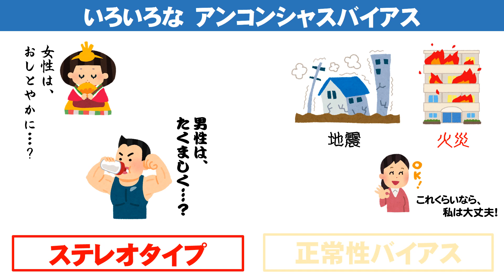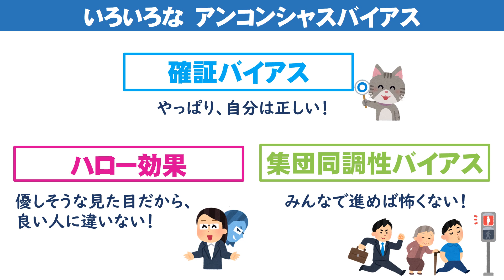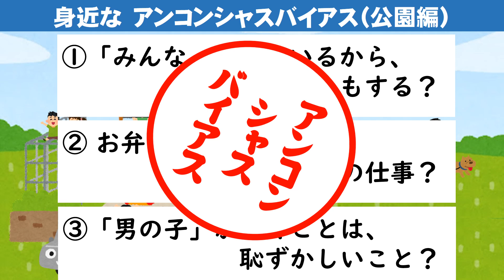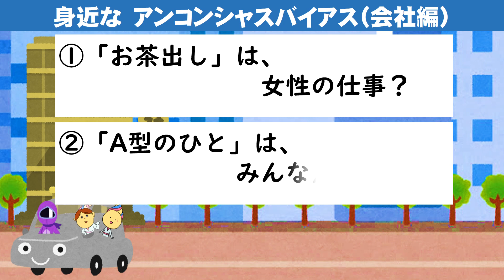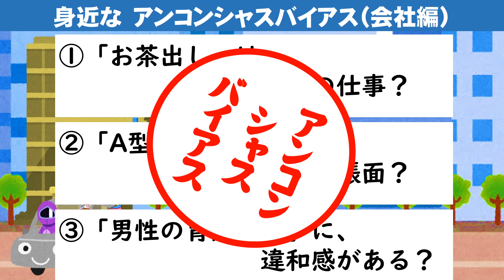【ミライと考える】アンコンシャスバイアスってなに？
今回はミライさん、カコさん、パープルレンジャーさんと一緒に
「アンコンシャスバイアス」について考えましょう。